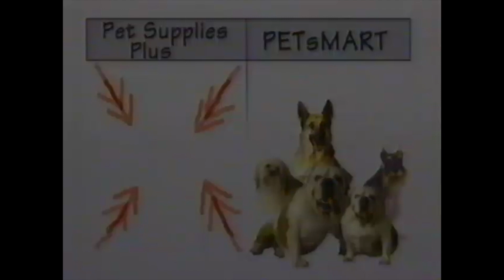Chanel No. 5 Commercial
Featuring Marilyn Monroe. From 1994